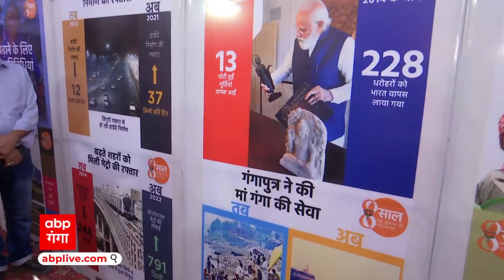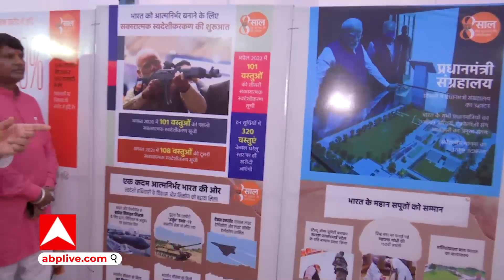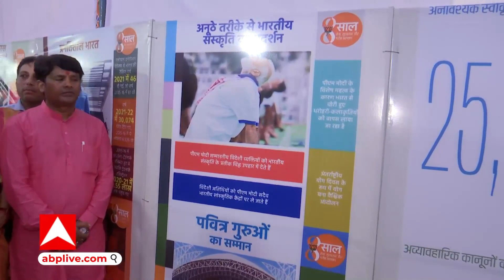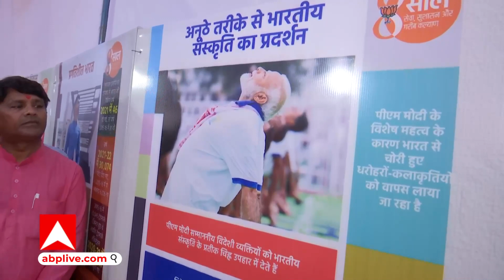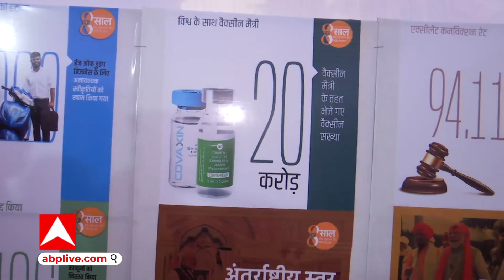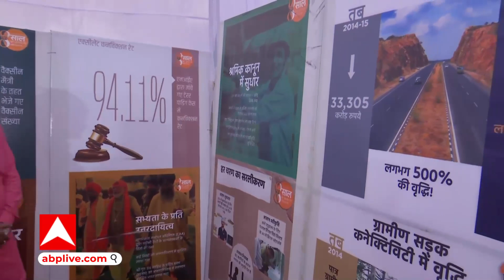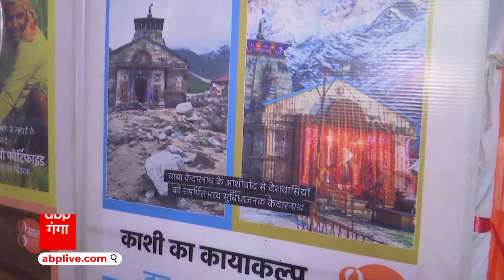Modi सरकार के 8 साल के बेमिसाल कामकाज को लेकर क्या बोले मंत्री Ajay Bhatt?, सुनिए